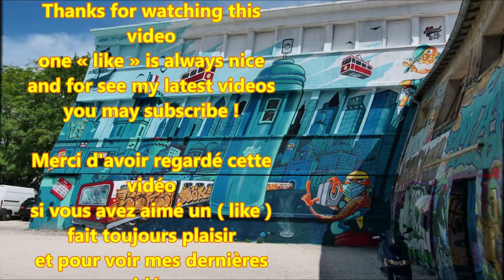Street Art ; Tags ; Arts ; La Rochelle ; Le Gabut ; Dessin ; Graffitis ; Charente Maritime ; France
A La Rochelle , un petit tour près du  vieux port entre la rue de l'Armide et le quai Georges Simenon au "Gabut", il y a des graffitis sur les murs . Aujourd'hui résidentiel et commerçant , c'était autrefois un lieu qu'occupaient les hangars de pêcheurs . Peintes de couleurs vives , les façades à revêtement de bois lui donnent un petit air très nordique .
2 juillet 2020 .
La Rochelle est une ville du Sud-Ouest de la France, capitale historique de l'Aunis et préfecture du département de la Charente-Maritime, en région Nouvelle-Aquitaine. Avec 75 736 habitants en 2016, La Rochelle est la commune la plus peuplée du département, devant Saintes, Rochefort et Royan. Ses habitants sont appelés les Rochelaises et les Rochelais .

Située en bordure de l’océan Atlantique, au large du pertuis d'Antioche, et protégée des tempêtes par la « barrière » des îles de Ré, d’Oléron et d’Aix, la ville est avant tout un complexe portuaire de premier ordre, et ce depuis le 12e siècle. Elle est de fait une « Porte océane » par la présence de ses trois ports (de pêche, de commerce et de plaisance).

Cité millénaire, dotée d’un riche patrimoine historique et urbain, la capitale historique de l'Aunis est aujourd’hui devenue la plus importante ville entre l'estuaire de la Loire et l’estuaire de la Gironde. Ses activités urbaines sont multiples et fortement différenciées. Ville aux fonctions portuaires et industrielles encore importantes, elle possède un secteur administratif et tertiaire largement prédominant que viennent renforcer son université et un tourisme en plein développement.